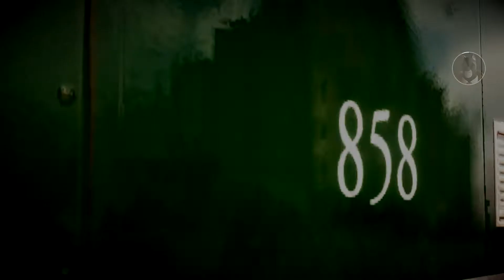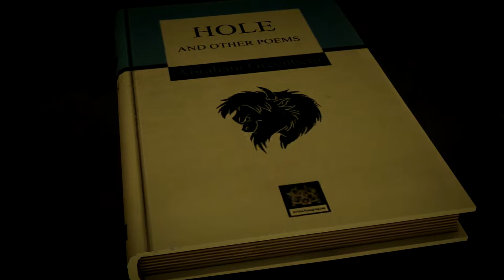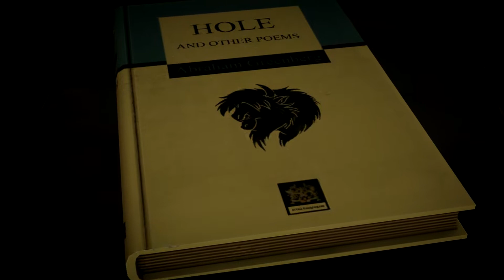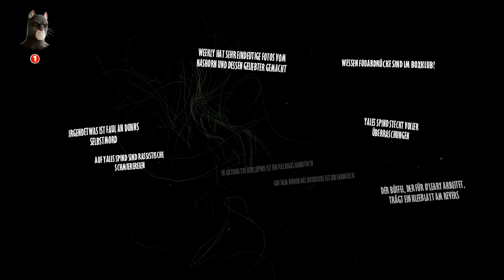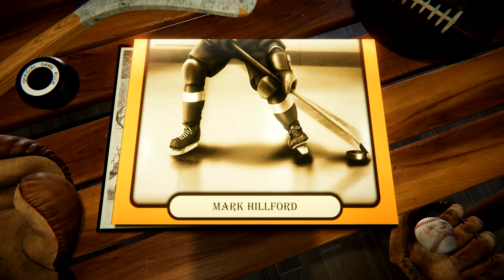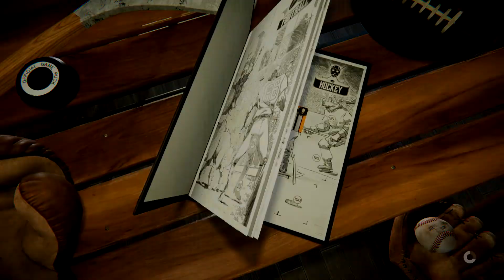🐱🔍 BLACKSAD: Under the skin - 04 - Empfangskomitee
BLACKSAD: Under the skin:

Amerika in den '50er Jahren. Alle Personen sind Tiere.
Ein düsterer Korruptionsskandal im Herzen der Unterwelt von New York – ein Fall für den charismatischen Detektiv John Blacksad.